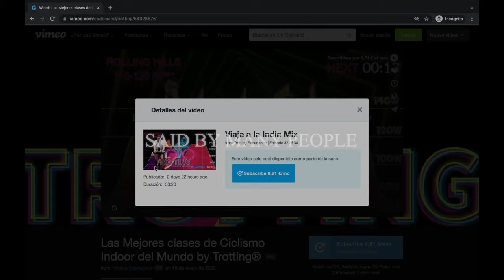🟢THE BEST 🟢 INDOOR CYCLING CLASSES 🚴 👊IN THE WORLD 🌍(SIN CORTES) NI PUBLI SOLO en VIMEO 📺📲💻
🛑⚠️Descubre Las MEJORES Clases de 🔥CICLO INDOOR 🔥del MUNDO 🌍diseñadas por TROTTING® 👊 SIN CORTES NI PUBLI
⬇️Bájate la App de Vimeo en tu SMART TV, Iphone/Android, PC,  y entrena con nosotros, así de fácil! Hazlo ya!